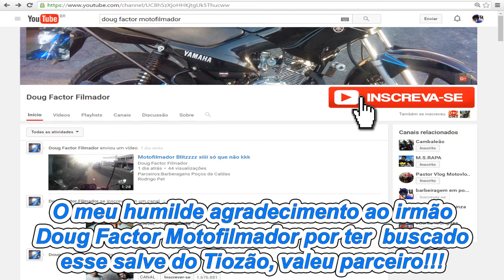SALVE DO KLE 621 FULL TIOZAO DA HORNET PARA BARBEIRAGEM EM POCOS OBRIGADO DOUG FACTOR MOTOFILMADOR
▬▬▬▬▬▬▬▬▬▬▬▬▬▬▬▬▬ஜ۩۞۩ஜ▬▬▬▬▬▬▬▬▬▬▬▬▬▬▬
▬▬▬▬▬▬▬▬▬▬▬▬▬▬▬▬▬ஜ۩۞۩ஜ▬▬▬▬▬▬▬▬▬▬▬▬▬▬▬
Entre no grupo do Facebook, participe e divulgue o seu canal:

▬▬▬▬▬▬▬▬▬▬▬ஜ ۩۞۩ ஜ▬▬▬▬▬▬▬▬▬▬▬▬▬
▓▓▓▒▒▒░░░ CANAIS QUE EU ASSISTO ░░░▒▒▒▓▓▓
▬▬▬▬▬▬▬▬▬▬▬ஜ ۩۞۩ ஜ▬▬▬▬▬▬▬▬▬▬▬▬▬

OBRIGADO POR VISITAR MEU CANAL
MÚSICAS: THE XX INTRO, BULLET TRAIN, DUTTY VIBE TRACKS